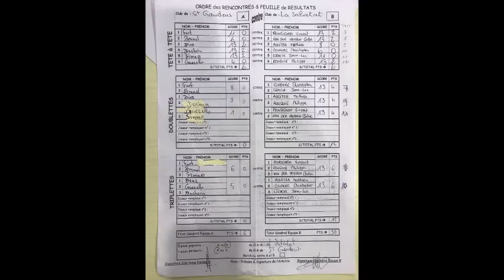Weekend CZC 1ère Division, CDC Féminin et Sénior 30 et 31 Octobre 2021